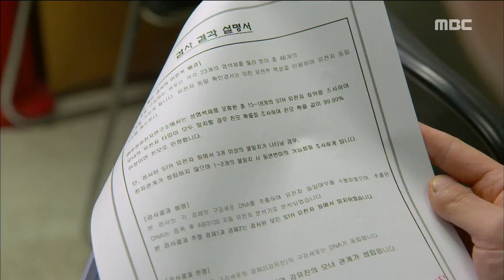[Windy Mi-poong] 불어라 미풍아 46회 - Han Joo-wan request gene test 20170204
Han Joo-wan request gene test